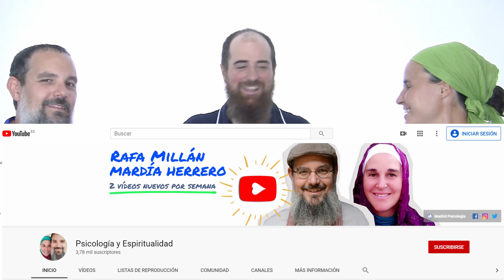Sufismo en Occidente. Viviendo el sufismo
Nunca me había sucedido algo así. Resulta que fui a una entrevista (como entrevistado) y terminé ¡de entrevistador!
Así como leen, durante mi última gira por España fui a visitar a mis amigos Rafa Millán y Mardía Herrero, para una entrevista en el canal de YouTube psicología y espiritualidad.
Y la charla venía tan linda e interesante, que terminé haciéndoles yo a ellos una entrevista.
Este video es hermano de un video en el canal psicología y espiritualidad ¡Pasen y vean ámbos videos!